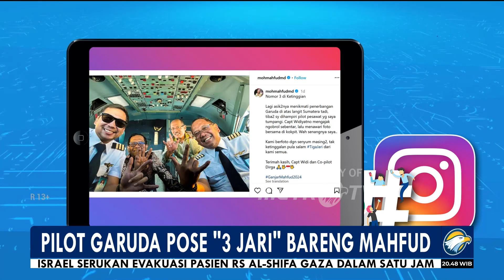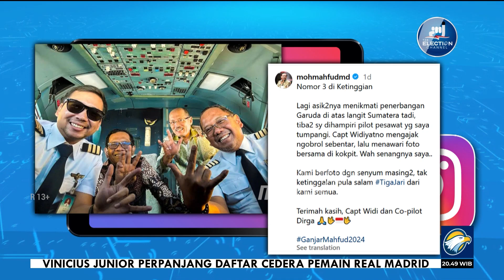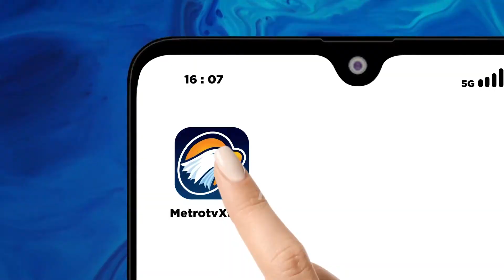Pilot Garuda 'Pose 3 Jari' Bareng Mahfud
MetroTV, Foto Mahfud MD bersama pilot dan co-pilot maskapai Garuda Indonesia, berbuntut pemanggilan.